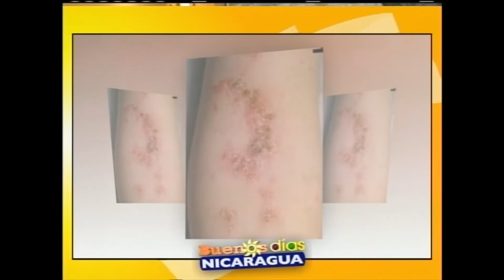Impetigo contagioso o quemadura de puro